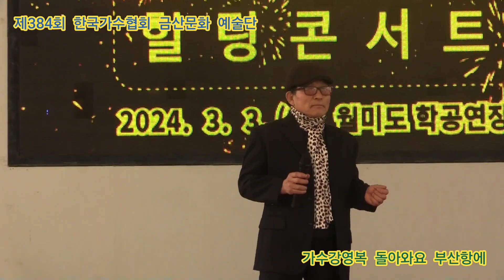가수강영복 돌아와요 부산항에 원곡조용필 제384회 한국가수협회 금산문화 예술단 정기공연 관광특구 월미도 학무대 특설무대